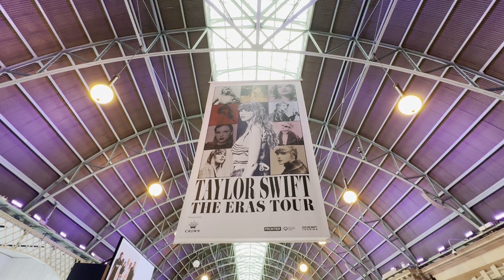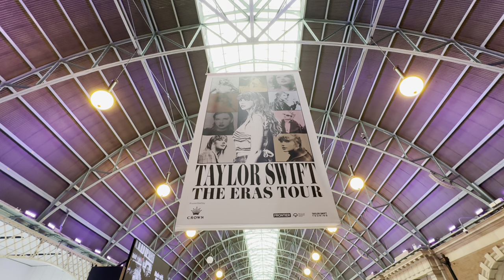Sydney Trains Vlog 2189: Taylor Swift The Eras Tour - Sydney Tay Tay Express Trains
Vlog 2189
Taylor Swift The Eras Tour Sydney
Tay Tay Express Trains